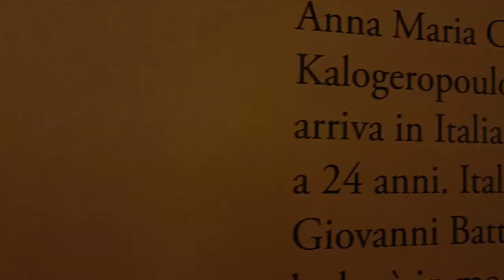MARIA CALLAS -Βενετια - Teatro Goldoni - ΜΑΡΙΑ ΚΑΛΛΑΣ